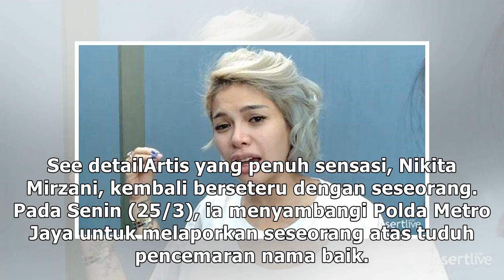Datangi Polda, Nikita Mirzani Siap Dipenjara Lagi